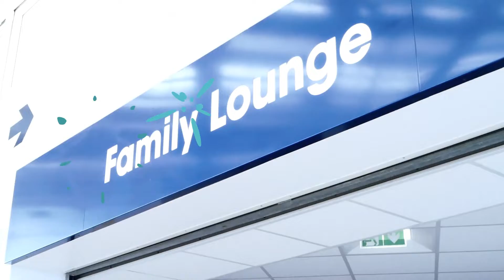EuroTunnel - Aire de jeux enfants interactive- Interactive Kids Areas - by Kylii Kids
Avant de prendre le Shuttle, un espace est réservé aux enfants dans lequel ils peuvent s’amuser avec quatre pupitres tactiles et un sol interactif. De nombreux jeux ludiques sont prévus, et en plus, ils sont accessibles en plusieurs langues dont le français et l’anglais, pour
satisfaire tous les voyageurs. Un accès PMR a même été prévu pour accueillir tous les publics.

A dedicated area has been mapped out for children where they can have fun before boarding the shuttle.  Four touch panels and an interactive floor provide both active and interactive attractions with numerous games available in several languages. Disability access has been incorporated to accommodate all audiences